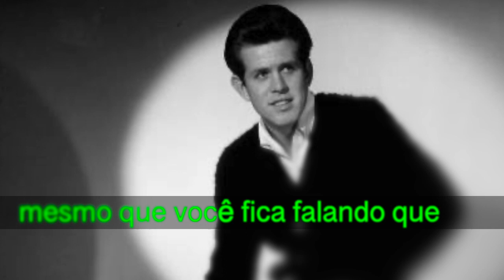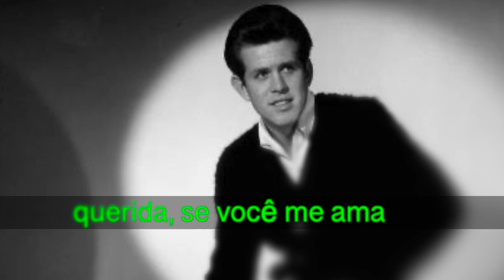Terry Stafford - Suspicion (legendado PT)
Este canção chamado ‘Suspicion’ é o definição de um ‘one hit wonder’.  Foi essa musica, escrito pelo outro, que fez Terry Stafford estrellar. Ele nunca tinha outro sucesso depois.  Imagina subir um palco tão alta e virar famoso tão rápido, e depois você simplesmente começa cair lentamente até o chão.   Nem pra falar que ele foi sempre descrito como um voz-sósia do Elvis Presley. As letras da musica devem ter virado uma maldição pra ele, quem sempre ficou com essa suspeita que ele não era suficiente, só um voz e um rosto, com nada por dentro, nada integral pra oferecer…

O escritor da musica é uma legião também.  Doc Pomus (segunda foto) era um judeo aleijado desde a adolescência quem cantou em clubes principalmente negros.  Assim, imagino que ele carregou muito sentimento pra conseguir escrever letras tão pesados assim.

Terry Stafford - Suspicion (1964)
Written by - Doc Pomus & Mort Shuman